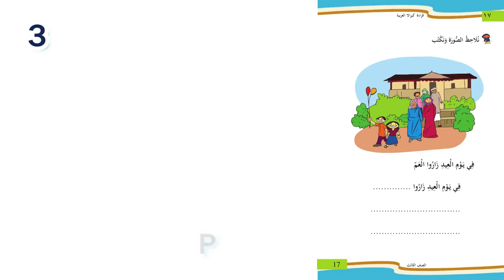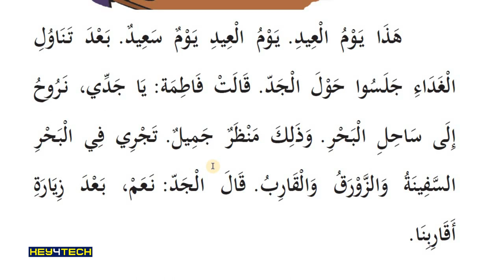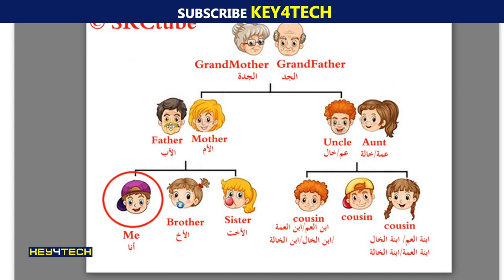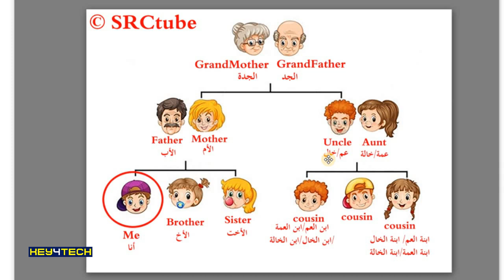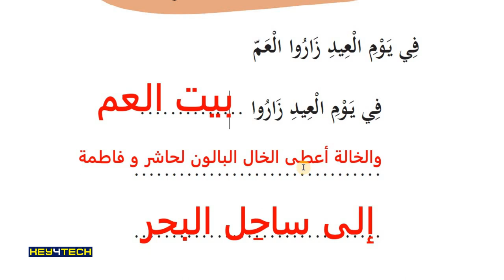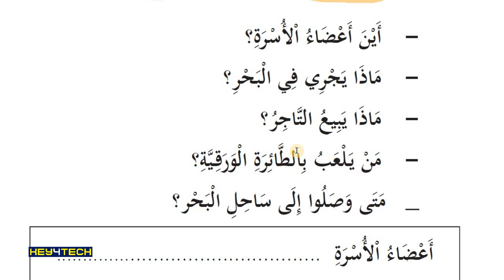3rd Std Arabic Guide | حول الجد എന്ന പാഠഭാഗം Part 2 - Page 17 | Arabic Online Class